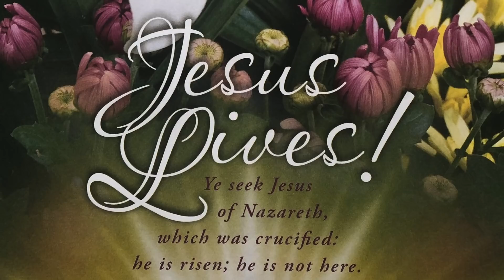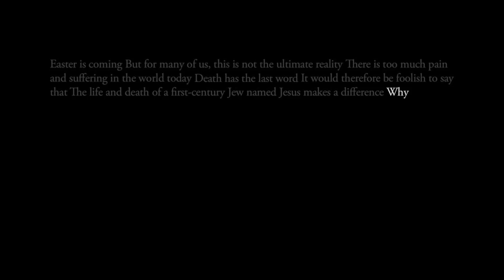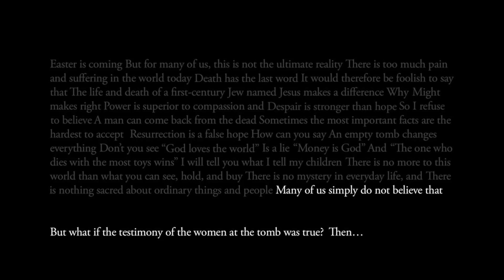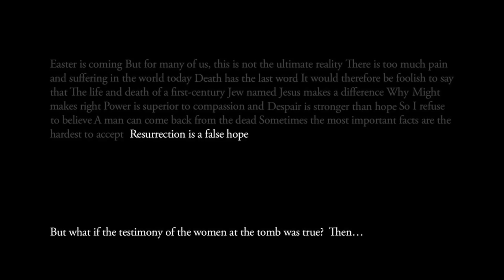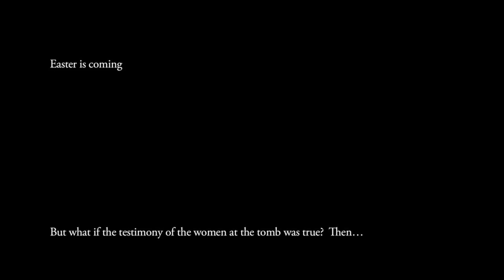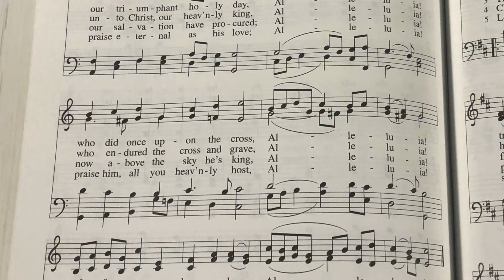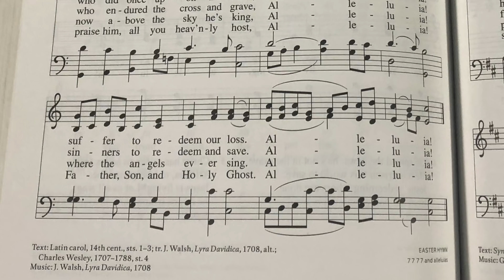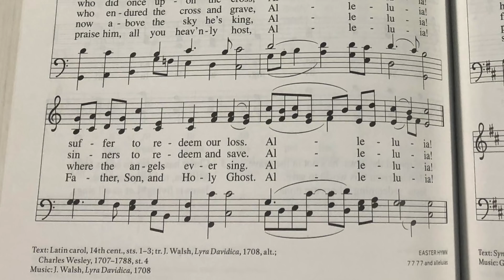Easter Sunday, April 12, 2020, 10:45 am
Pastor Kathy Vitalis Hoffman shares with us what it means to live out our Easter faith in a Good Friday World full of seemingly insurmountable fears and challenges. Because we are Easter people, we can live in hope with the assurance that we will indeed meet Jesus, even in this Good Friday World.